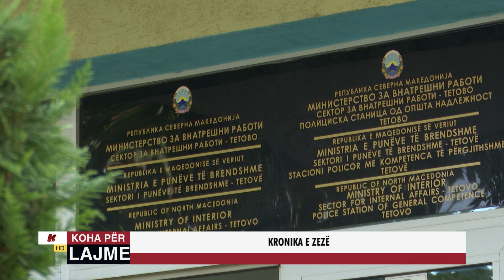KRONIKA E ZEZË - 18.11.2020